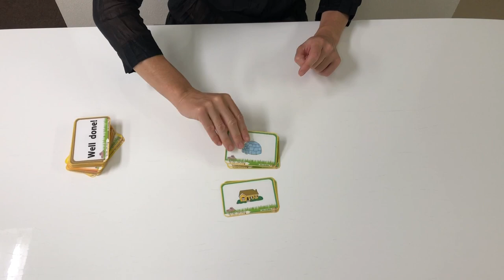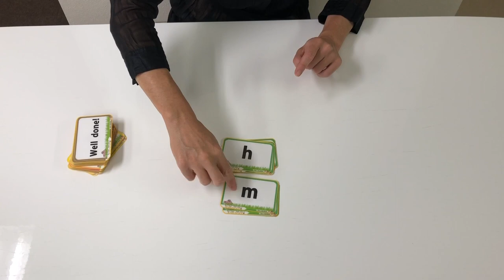How to Play: ABC Phonics Game Flip 'n Read A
ABC Phonics Game Flip 'n Read A.   Accompanies My English Book and Me: Elementary 1 (ABC Phonics Class book and Home book).   For EFL, ESL, ELL and ABC Phonics students.